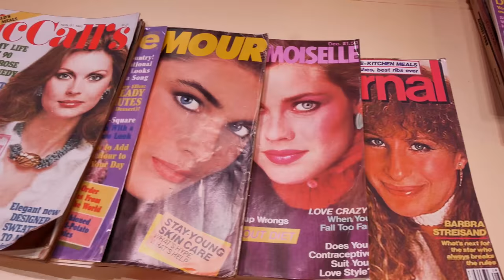Steel Magnolias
BY ROBERT HARLING

The women of Truvy’s beauty salon are quick with a quip and hilarious repartee, unafraid to show their eccentric personalities. But when the threat of tragedy begins to wilt their delicate Louisiana charm, the women reveal they are stronger than despair. Balanced between witty comedy and heartfelt drama, Steel Magnolias captures the complexities of six women’s lives as they navigate love, loss, and the fierceness of friendship.